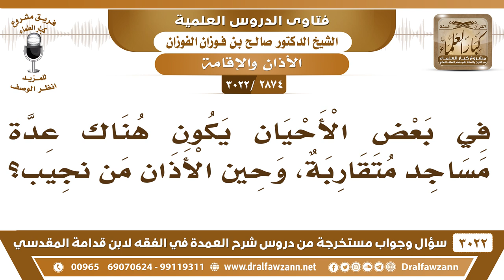[2874 -3022] من سمع الأذان من عدة مساجد متقاربة؛ من يجيب فيهم؟ - الشيخ صالح الفوزان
-"[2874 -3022] السؤال: في بعض الأحيان يكون هناك عدة مساجد متقاربة وحين الأذان من يجيب؟
الجَوَابُ: القريب منك، تجيب القريب منك.
للاشتراك في قناة الشيخ صالح الفوزان

للاستفسار والإقتراحات والدعم
رئيس الفريق
لمشروع كبار العلماء